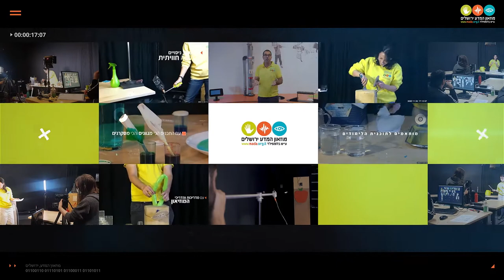מוזיאון המדע ירושלים - שיעורים מקוונים